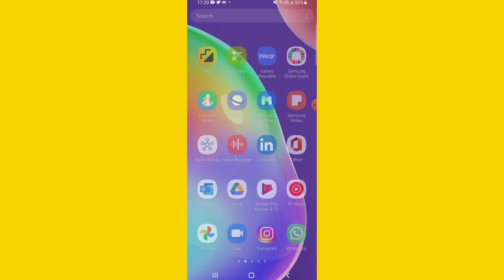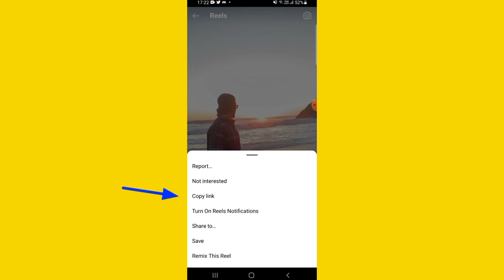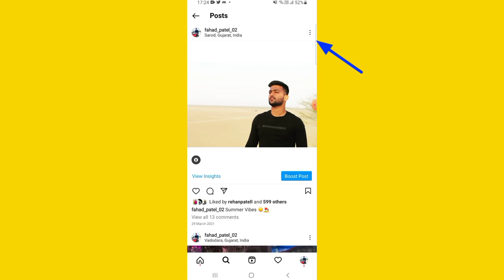Instagram Reels ka link kaise copy kare | How to copy Instagram reels link 2022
Hello Friends is video mein mene apko bataya hai ki Instagram reels ka link copy kaise kare

Hello Friends in this video I am gonna tell you about how to copy instagram reels link

Friends Apko Instagram Open karna hai uske bad jo bhi Reels Ka link apko chahiye Uska link aap copy Kar sakte ho Woh mene video me bataya hai